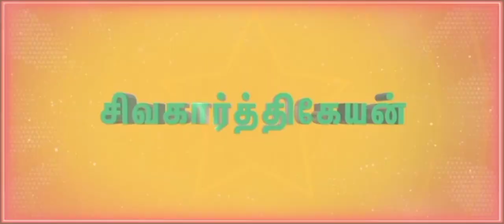don college WhatsApp status song tamil .